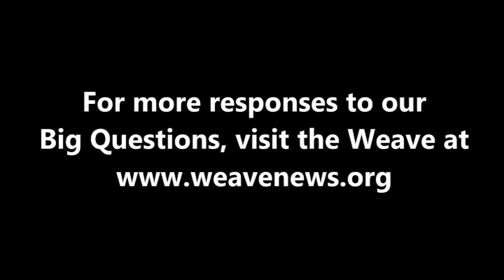Julie Bridgham on technology and developing countries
Documentary filmmaker Julie Bridgham spoke with the Weave in Canton, NY in April 2012.